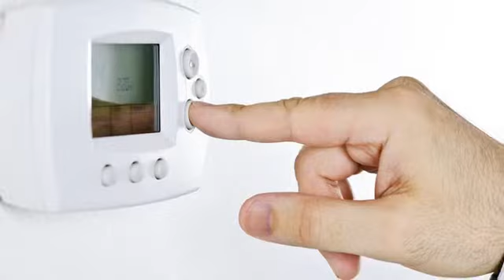AC Installation | Loughman, FL – Charles M. Watts Air Conditioning, Inc.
Do you need AC installation for your Loughman property? Charles M. Watts Air Conditioning, Inc. is here to serve you.

About Charles M. Watts Air Conditioning Inc.: We specialize in the repair and maintenance of all types of indoor comfort systems. We help you select the right system for your home and handle all installations. Set up a maintenance program with us so you can be sure your system is getting the care it needs.